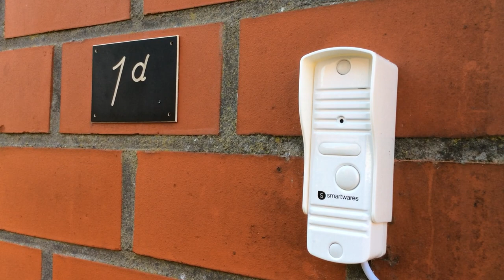RING ZIE OMSCHRIJVING CLIP!